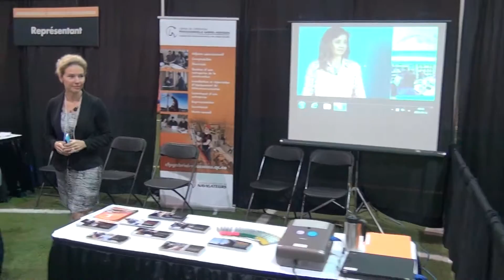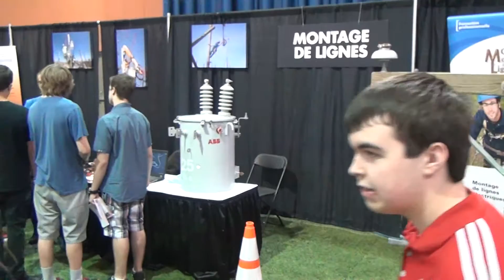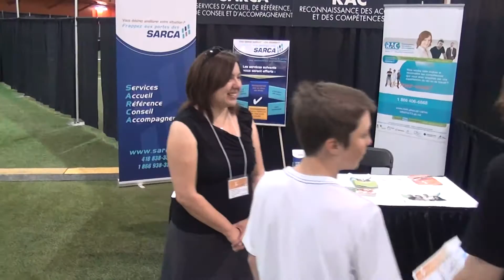2015-09-11 Salon de la FP Formation Professionnelle CSDN Lévis Stade Honco yvanleprof